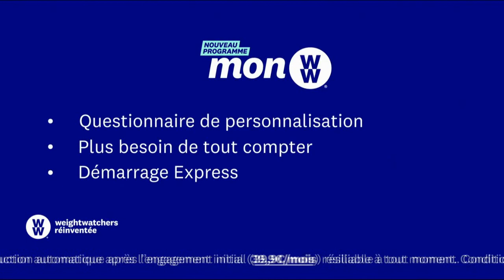Mon WW questionnaire de personnalisation "que vous adoriez restaurants pain fromage" Publicité 0:30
Publicité programme Minceur Mon WW de Weightwatchers questionnaire de personnalisation, "que vous adoriez restaurants pain fromage", "un programme minceur personnalisé", février 2020